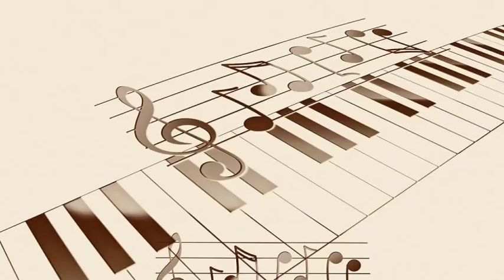Dalida - Je pars